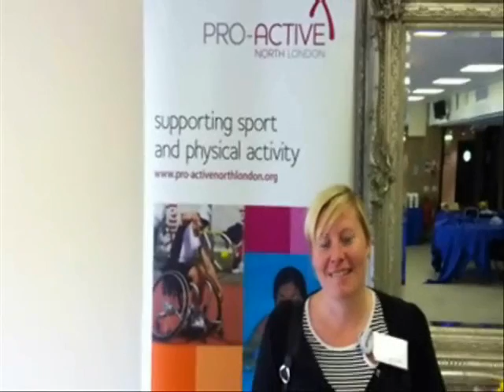NL NGB Roadshow 2011 Feedback